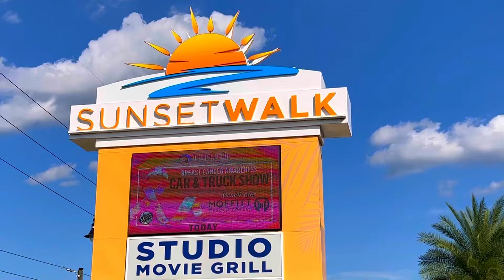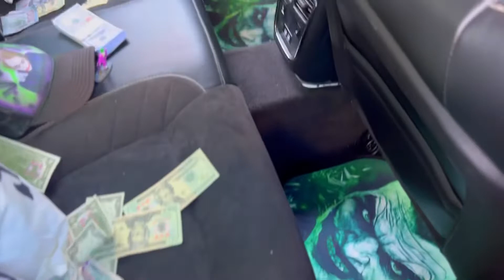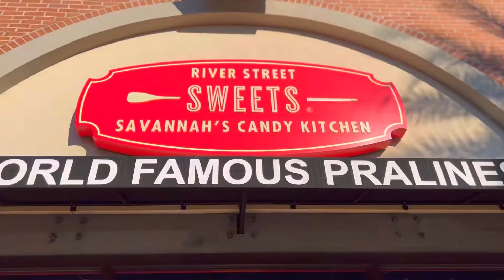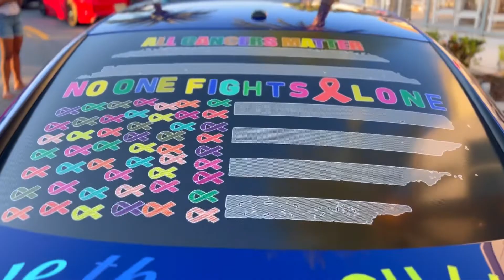Cruisin' in Style: Margaritaville Car Show - A Parade of Automotive Excellence & Supporting a Cause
Join me as we support Breast Cancer Awareness and raise money for a great cause.